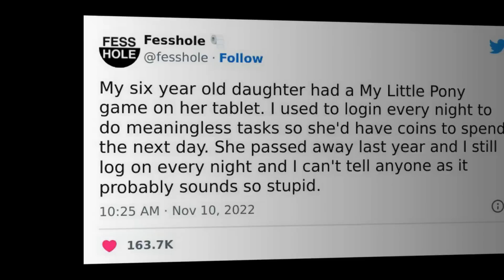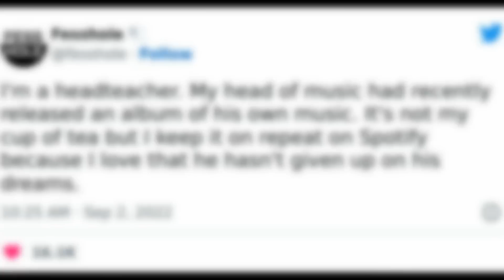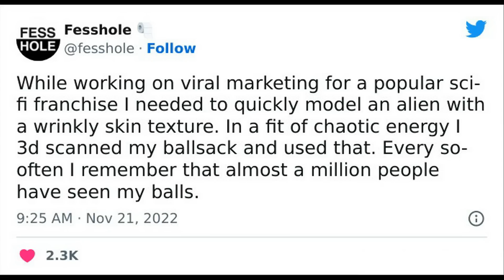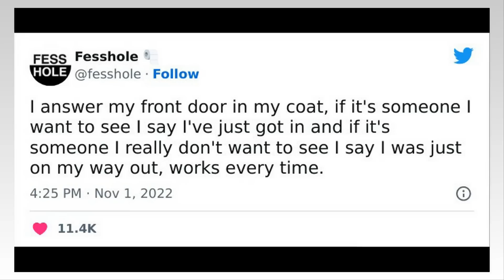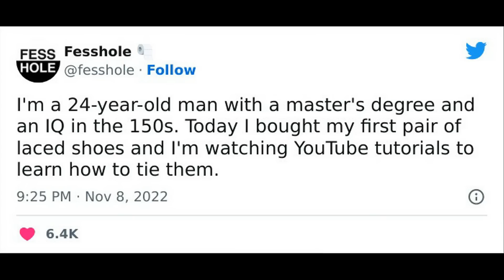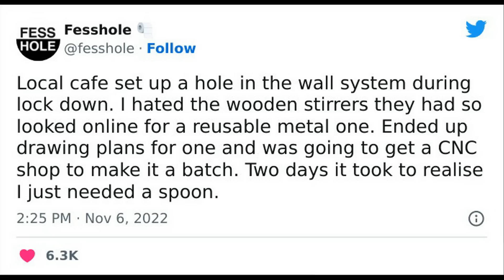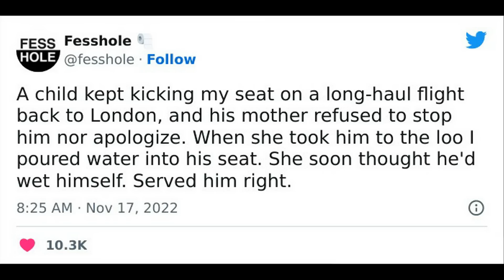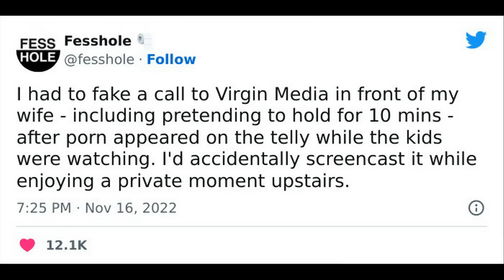Anonymously Shared Secrets That People Wouldn’t Dare To Confess In Real Life | Happy Land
Anonymously Shared Secrets That People Wouldn’t Dare To Confess In Real Life